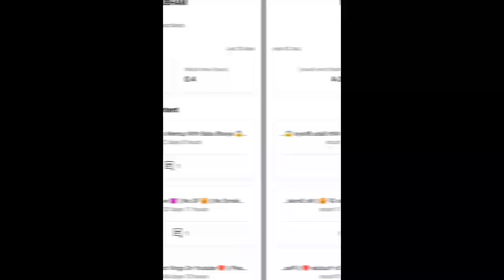Reception Party Dance 😍💃🏻🔥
love story
funny video
funny vlogs
funny marriage
comedy vlog
village lifestyle
village married
mini vlog song
mini vlog 10
mini vlog reels
mini vlogs for instagram
mini vlog instagram reels
instagram reels
no lie
sunrise of canada
minivlog
vlogs
minivlog
vlogs
minivlog
minivlogsongs
minivlogshorts
minivlogkaisebanatehain
minivlogeditingtutorial
minivlogbackgroundmusic
minivlogtutorial
minivlogaesthetic
minivlogtamil
minivlogmusic
minivlogreeltutorial
minivlogreel
minivlogideas
minivlogbengali
minivlogedit
minivlogand
minivlogandwhatieatinaday
minivlogandroid
minivlogmevoiceoverkaisekare
minivlogtravel
minivlogchannel
dailyvlog
mini vlogs
mini vlog
mini vlogs here
picnic vlog
tenesee vlog
black girl vlogs
vlogs
week in my life vlog
school vlog
black girl blogs
college vlog
rate me vlog
chill week in my life vlog
curtain bangs
vlog
south beach vlog
trending
go dawgs
cabin trip
hair transformation
viral
miami
georgia state
lit cabin trip
murielle sunga
springbreak2022
college
bentlytv
first day of school
black girl
niyanextdoor
cook with me
blackgirljeep